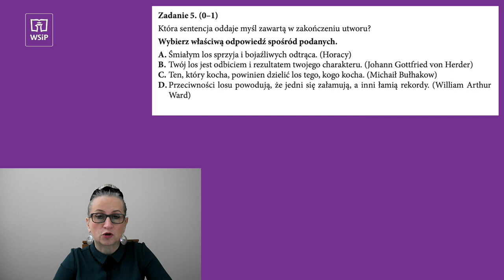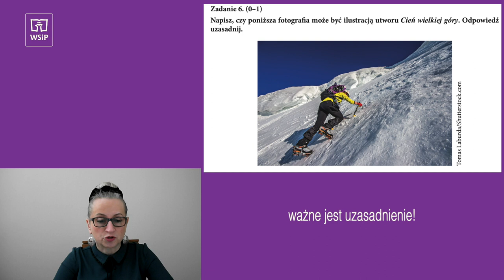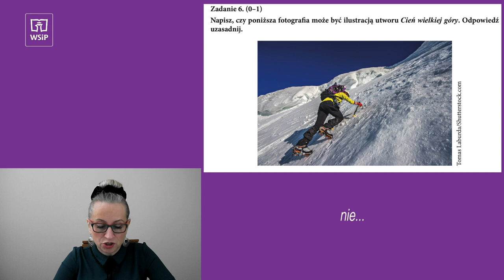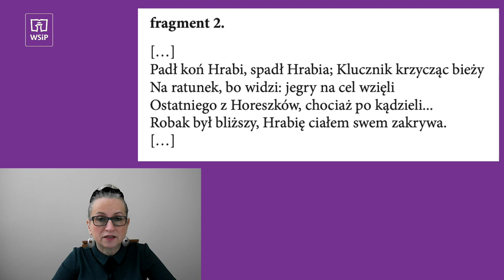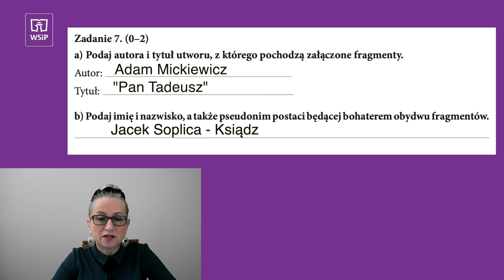Trening czyni mistrza - język polski cz.2